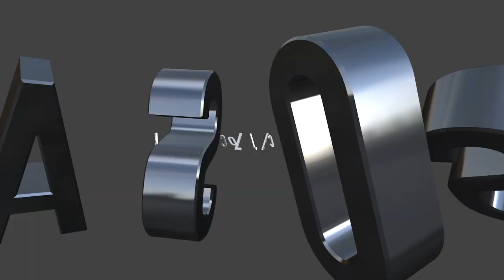Shiny Fashion [ASOS] P. 68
Shiny Fashion by ASOS, Women’s Collection. Part: 68
Links to fashion items in this video:

St Genies
Underwire Crop Top in PU and Skirt Set in Black

St Genies
Underwire Crop top in PU and Skirt Set in Pink

Rare
London PU Bodycon Dress in Black

Reclaimed Vintage
Inspired Dress With Puff Sleeve in Sequin Check

Stradivarius
Blazer & Flare Trousers in Glitter

ASOS Design
Leather Look Midi Pleated Dress in Khaki

ASOS Design
Twist detail Vinyl Midi Dress

ASOS Design
Tall Spray on Vinyl Trouser

Blank NYC
Faux Leather Fringe Jacket in Black

I Saw It First
Faux Leather Trousers in Black

Missguided
Petite Faux Leather Trousers in Black